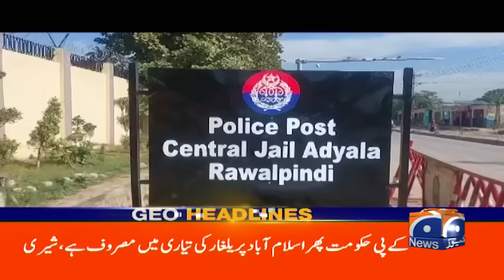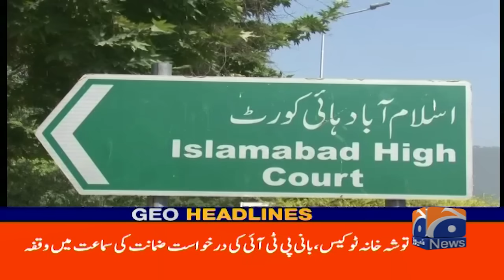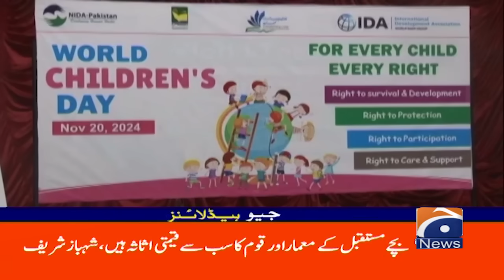Oil Spill on Road After Truck Collides with Tanker | Geo News 12PM Headlines ( 20 Nov 2024 )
𝗢𝗶𝗹 𝗦𝗽𝗶𝗹𝗹 𝗼𝗻 𝗥𝗼𝗮𝗱 𝗔𝗳𝘁𝗲𝗿 𝗧𝗿𝘂𝗰𝗸 𝗖𝗼𝗹𝗹𝗶𝗱𝗲𝘀 𝘄𝗶𝘁𝗵 𝗧𝗮𝗻𝗸𝗲𝗿
A major oil spill has occurred on a busy road after a truck collided with a tanker, causing widespread disruption. The incident, which occurred earlier today, has created hazardous conditions for motorists and emergency teams are at the scene.

Key Highlights:

    Truck-Tanker Collision Causes Oil Spill
    Hazardous Road Conditions and Traffic Disruptions
    Emergency Response and Cleanup Efforts
    Impact on Local Traffic and Public Safety

 Activate notifications to stay informed about traffic disruptions and major incidents in your area.